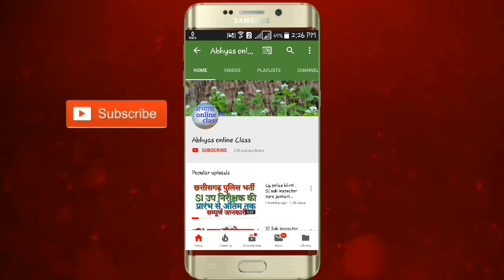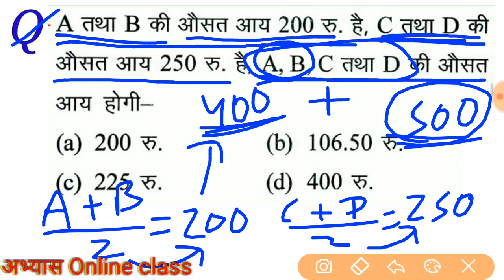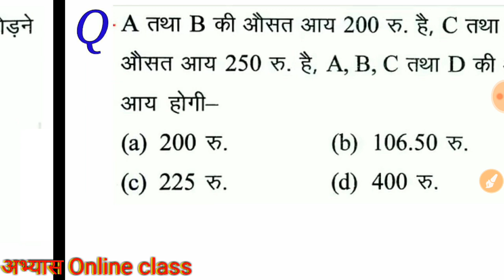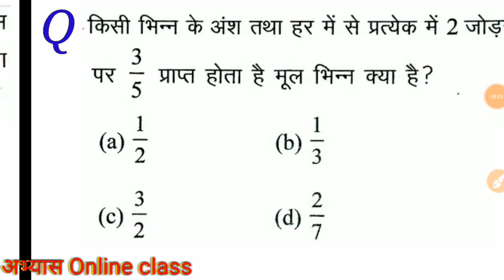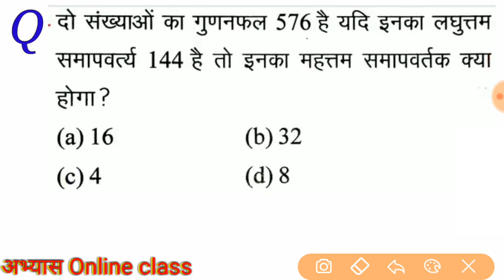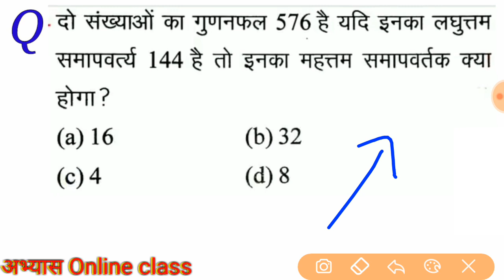Cg tet maths trick part 08 / maths trick for cg tet exam 2020 maths trick / abhyas online class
15 प्रेक्टिस सेट

Like 👍करें
Comment 🖊 करें
& share please ➡📱➡📱